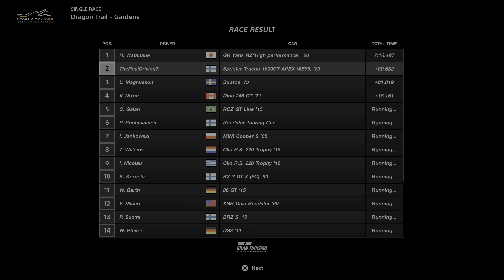그란 투리스모 7 VS 이니셜D 극단론자 사실적 그래픽으로의 카운트다운 - 크로아티아의 아름다운 시골 에서 아늑한 도요타 AE86 를 운전 - GTSPORT 플스5 게임 플레이4K